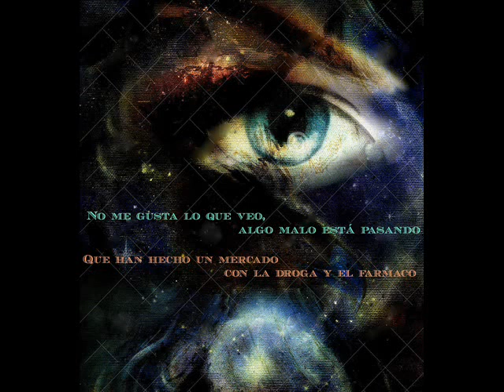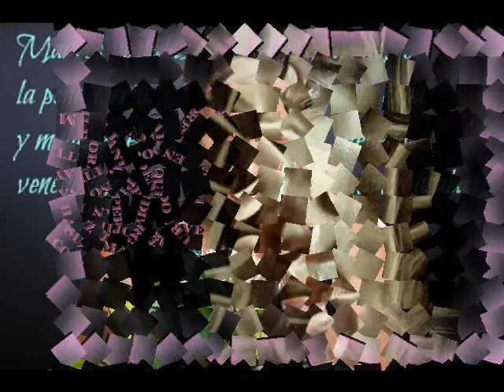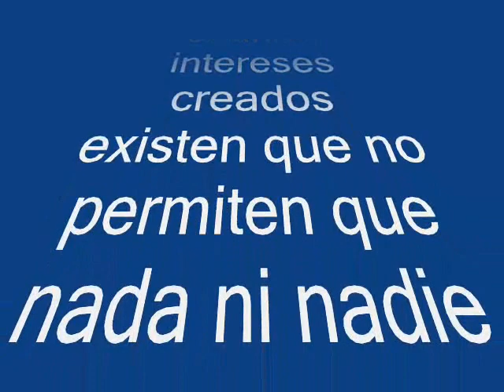En vano piden ayuda....Jeros...